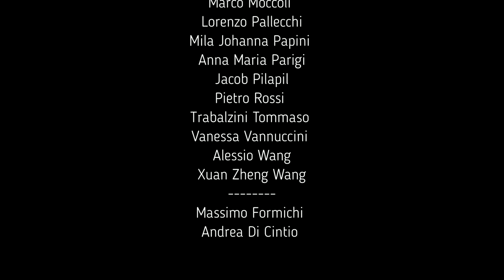Saggio sezione di batteria M° Andrea Di Cintio - Soul Bossa Nova ( Quincy Jones and his Orchestra )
saggio sezione di batteria :
Anza Alessandro
Luca Bernetti
Davide Biagianti
Angelo Bigozzi
Tommaso Ceccuzzi
Matteo Cencetti
Francesco Foschetti
Cesare Giannettoni
Eugenio Lizio Bruno
Marco Moccoli
Lorenzo Pallecchi
Mila Johanna Papini
Anna Maria Parigi
Jacob Pilapil
Pietro Rossi
Tommaso Trabalzini
Vanessa Vannuccini
Alessio Wang
Xuan Zheng Wang
Massimo Formichi
Andrea Di Cintio